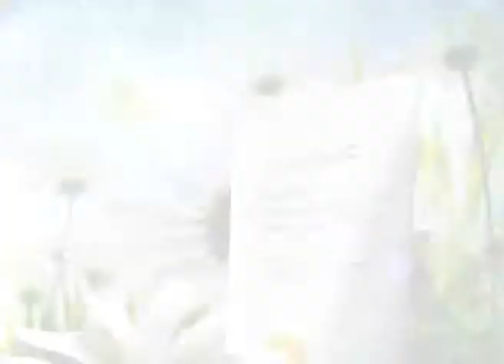TV ad for Green Mama